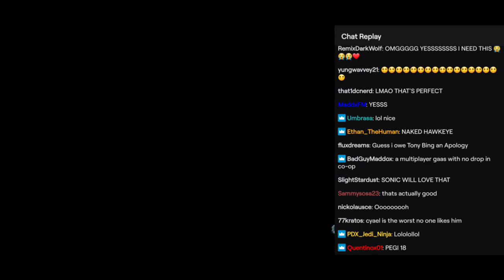CRYSTAL DYNAMICS CHAT GETS HYPED FOR NAKED HAWKEYE NAMEPLATE💯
SOON TM